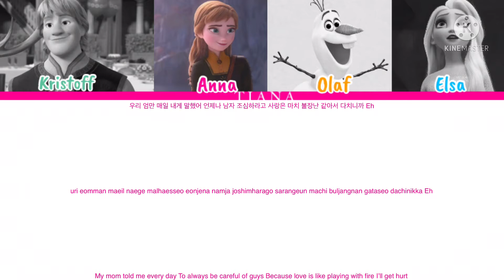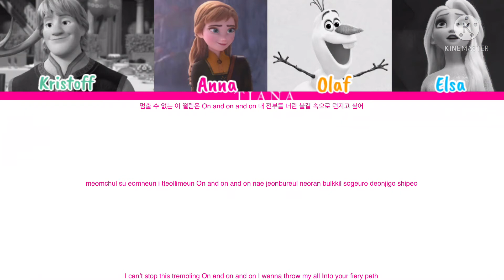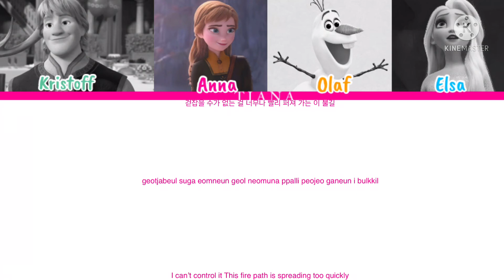How would frozen and frozen 2 sings Playing with Fire by Blackpink colour coded lyrics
Song: Stay
Artist: Blackpink
Album: Square 2
The song and pictures are not mine
All rights to the YG entertainment and Disney entertainment